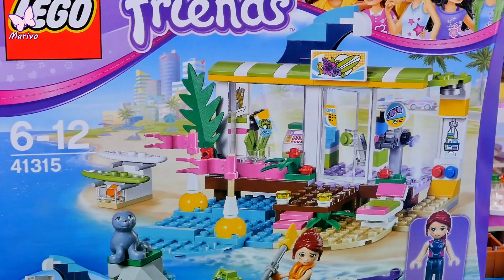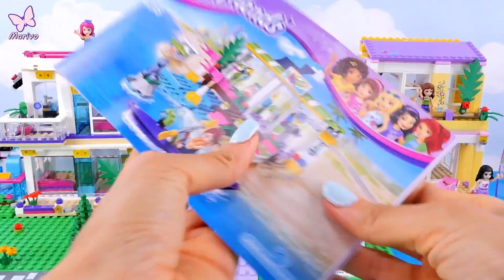Sklep dla Surferów w Heartlake - klocki Lego Friends 41315 Budowanie Recenzja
Składamy kolejny zestaw do naszego miasteczka :) Jest to Sklep dla surferów na plaży w Heartlake 41315 !
W zestawie znajduje się ponad 190 elementów w tym jedna minilaleczka Mia. Mia jest ubrana w piankę surfingową oraz ma na sobie kapok.

Zbudujemy super sklep dla surferów ze stanowiskiem na okulary przeciwsłoneczne, sprzęt do pływania oraz kosmetyki. Przed sklepem jest wyjście na plażę i do wody. Jest również leżaczek oraz palemki. W zestawie jest również mała foczka o imieniu Velvet.
Stanowisko z deskami surfingowymi na których spoczywają dwie deski zielona i biała w kwiatki.

Oliwa również może pływa nać kajaku :)

Piszcie w komentarzach co sądzicie o tym zestawie i czy chcielibyście zobaczyć nasze całe miasteczko Heartlake ❤

Zostawiajcie łapkę w górę jeśli chcecie zobaczyć bajkę z tym zestawem.
Subujcie również nasz kanał żeby nie ominąć nowych odcinków z klockami Lego Friends ❤

Marivo
Skrytka pocztowa nr.6
09-407 Płock